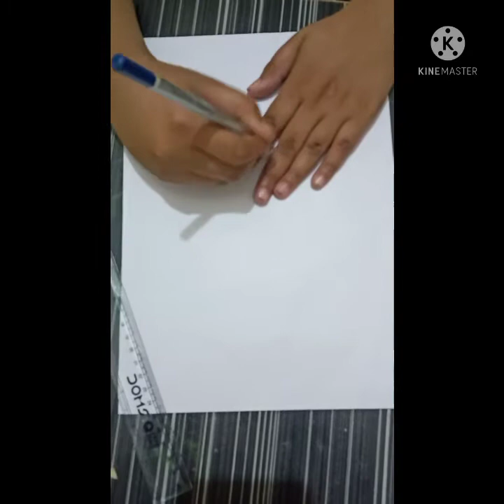World Blood Donor Day Easy Drawing For Kids/Blood Donor Day Drawing.❣️